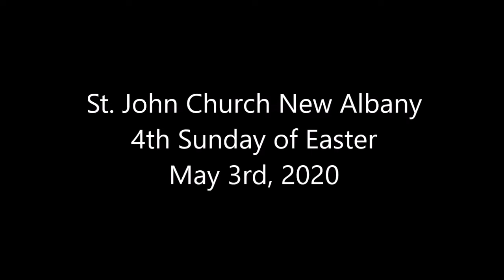St. John Church New Albany, 4th Sunday of Easter 05.03.2020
Rachel Lemke, worship leader. Jacqueline Joy, song leader. Dr. Charlie Mitchell, organist. Rudy Owen, tech. Pastor Allen, preaching on walking cats, pear trees and abundant life in Christ.